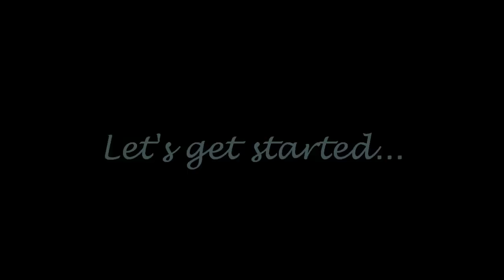Blue butterfly nail art tutorial *my entry to LisNailNatural butterfly nails contest*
Thanks Lis for holding this contest!